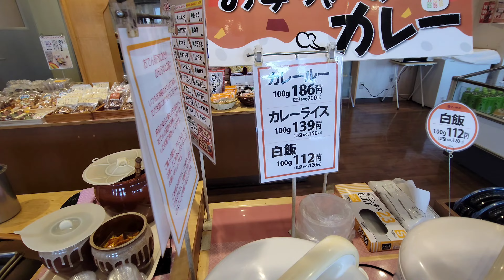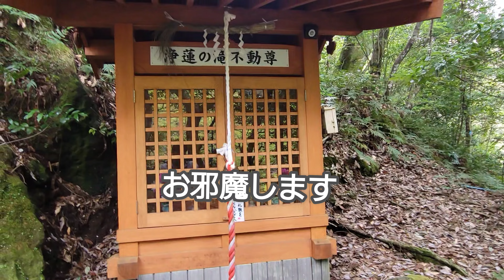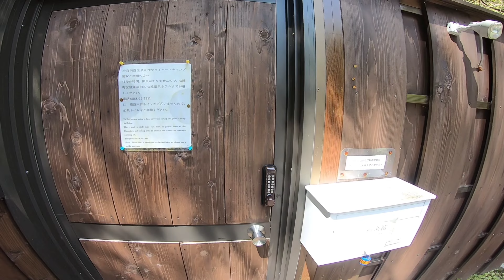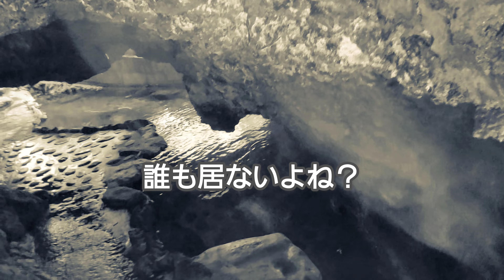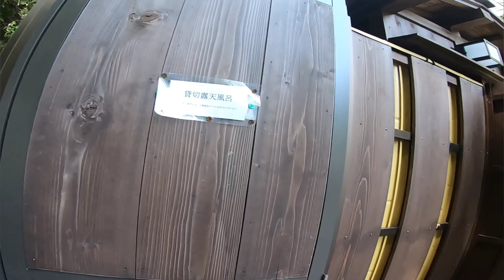【静岡県】秘湯？観光スポット近くの混浴洞窟風呂【静岡おでん】【河津温泉ホテル】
今回は、静岡県の秘湯と言われている河津の露天風呂に入ってきました。

静岡県名物の静岡おでん
つゆも独特で、ご当地でしか味わえない静岡おでんを食べてみました

七滝温泉ホテル
 静岡県賀茂郡河津町梨本３７２

妻は懇親会で不参加でした